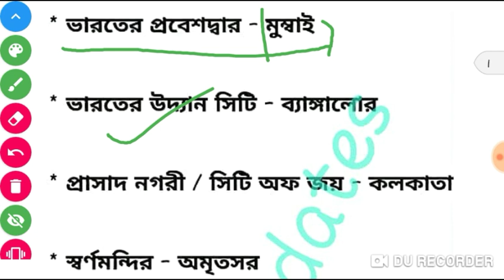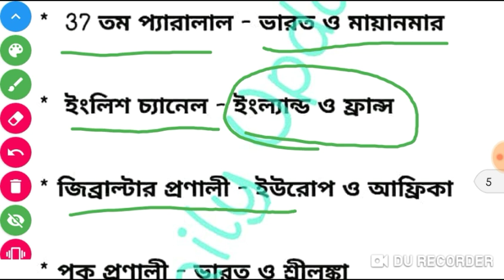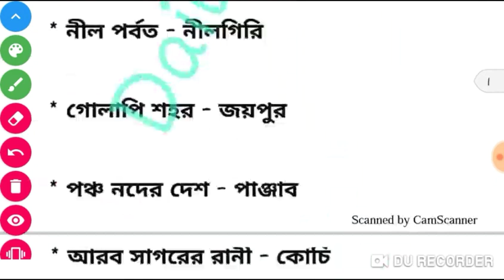বিভিন্ন দেশের মধ্যে আন্তর্জাতিক সীমারেখা ও ভারতের বিভিন্ন স্থানের প্রচলিত উপনাম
ভিডিওটি যদি উপকারী মনে হয় তাহলে অবশ্যই একটি লাইক 👍 করে দিও এবং বন্ধুদের সঙ্গে শেয়ার করে দাও ।